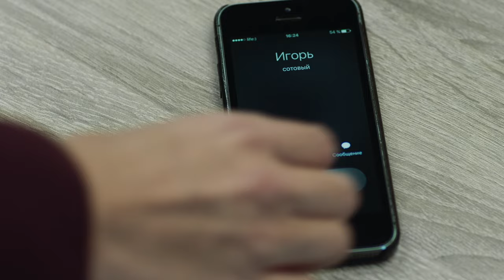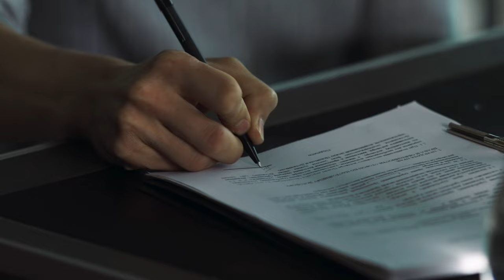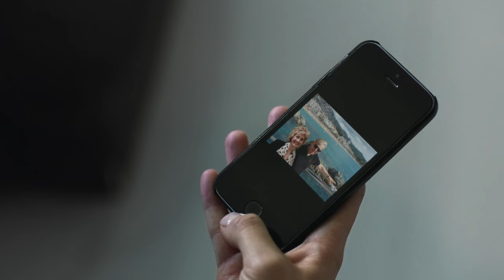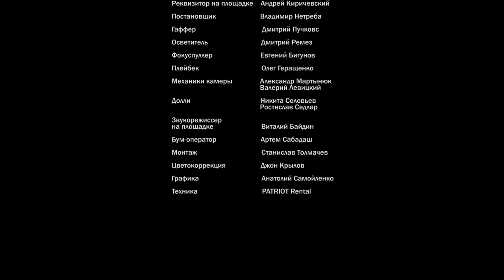Sasha has given up everything for family, but now her life falls apart. YEAR OF THE DOG. EPISODE 4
Sasha forgot about her diploma in law for many years in order to be a loving wife and housewife. Her meaning of life is her husband Kostya and their dog Gerda. But the imaginary happiness collapses one day, when a strange girl comes to the apartment, and her husband throws Sasha out of the threshold...

Directed by Anton Goyda
Screenwriter - Maria Rozhdestvenskaya
Cameraman - Sergei Golovashchuk
Composer - Alexander Cherny
Artist - Dmitry Ivanchenko
Producers - Sergey Baranov, Igor Volkov

Actors
Dana Abyzova, Konstantin Oktyabrsky, Anton Batyrev, Tatiana Malkova, Ksenia Nikolaeva, Alexander Zadneprovsky, Igor Portyanko, Vyacheslav Dudko